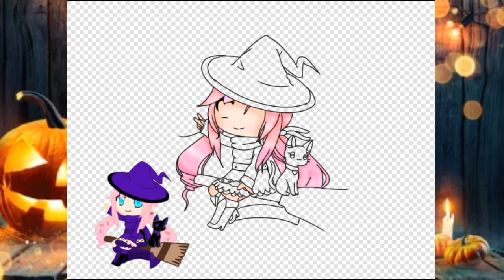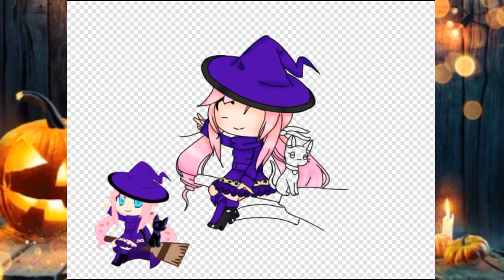Halloween speedpaint| Gacha Club